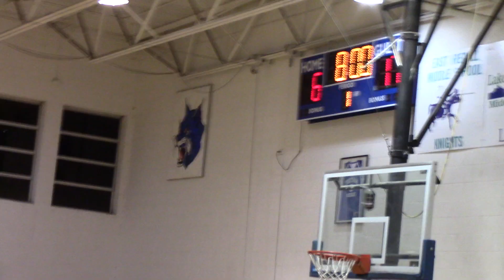NVIB vs Troutman 1